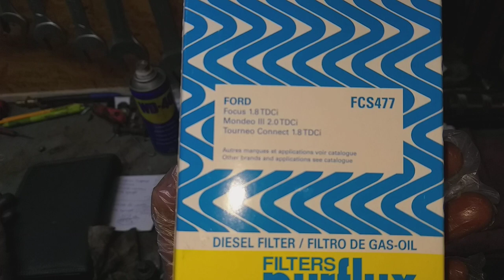Частые проблемы Форд Мондео 3, 2.0 Tdci или как "убитьСпиральку"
Ты едешь на подъём, или на обгон и тут бац, - спиралька, пропала тяга, заглох, принял вправо, выключил зажигание, снова запустил и снова все ок, но не на долго... Звоните, мы знаем решение проблемы!

Всегда ставьте только оригинальные запчасти для Common Rail Delphi: топливный фильтр, ремкомплекты форсунок, ремкомплекты тнвд и т.д. Из опыта аналоги, китай, италия здесь НЕ работают должным образом, даже на стенде покажет все чётко налив, слив, а на двс будет проблема!